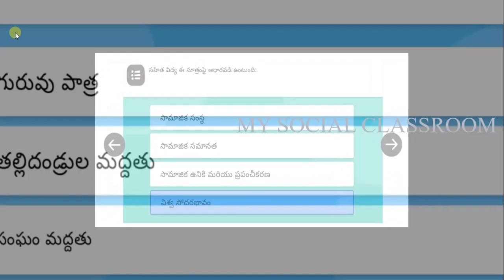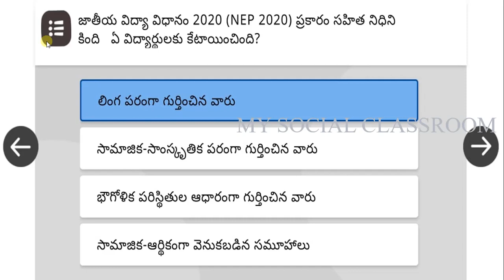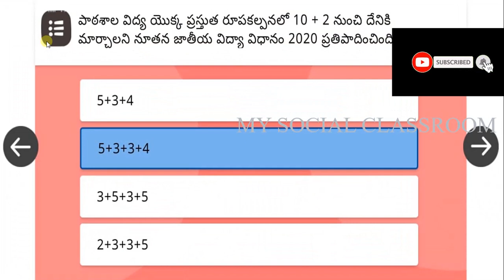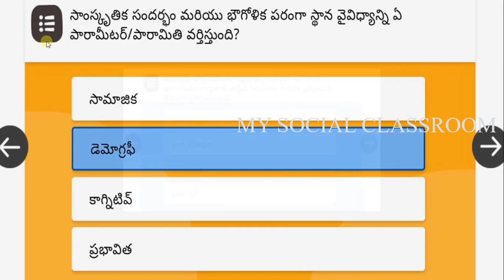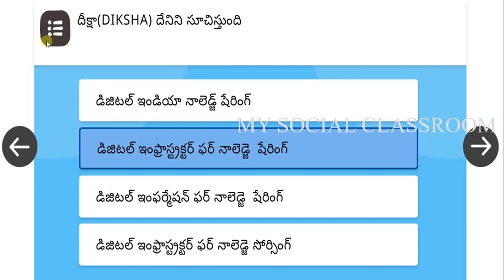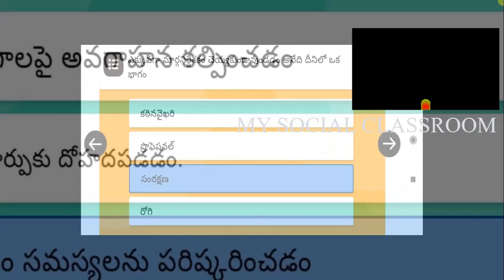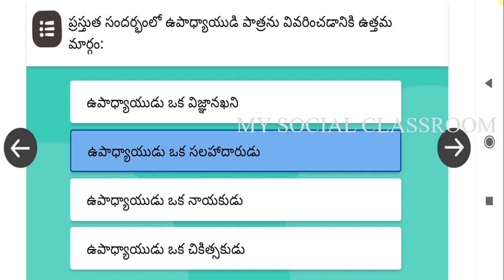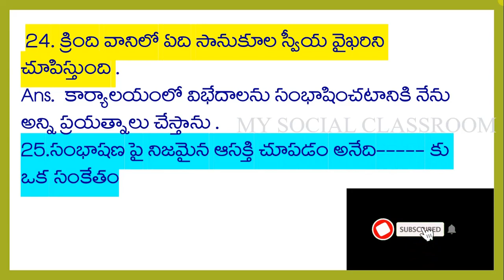NISHTHA MODULE 2.0 |MODULE- 1,2,3 |Quiz answers |telugu medium |Nishtha secondary level module-1,2,3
NISHTHA SECONDARY LEVEL |Module-2 |Ap_Sec మాడ్యూల్ -2|My social classroom |Secondary Level in DIKSHA

NISHTHA 2.0 secondary level training
Quiz answers in telugu
Diksha quiz answers in telugu
NISHTHA 2.0 secondary level module-2

Nishtha Secondary  Module-1/Ap-Sec మాడ్యూలు -1

Nishtha Secondary  ICT Module-2 /Ap-Sec మాడ్యూలు -2

Nishtha Secondary  ICT Module-3 /Ap-Sec మాడ్యూలు -3

20/20 Score in Diksha secondary Level